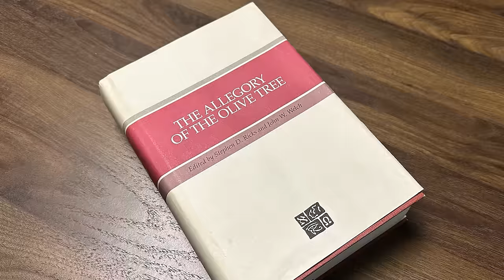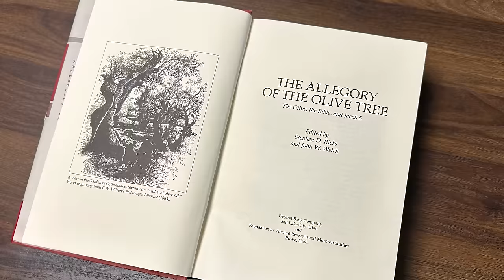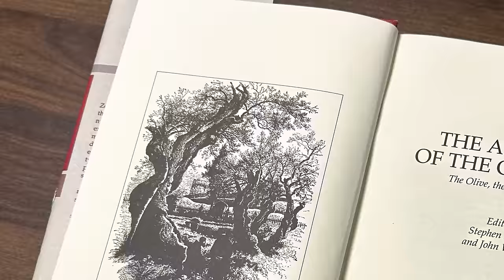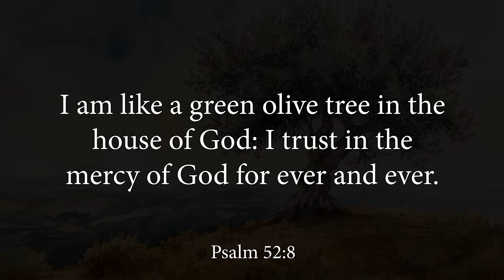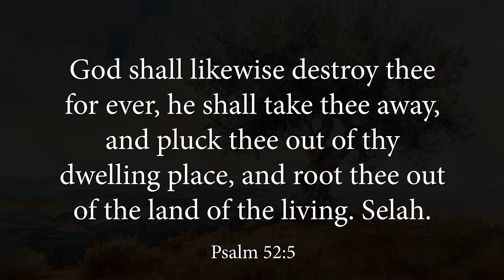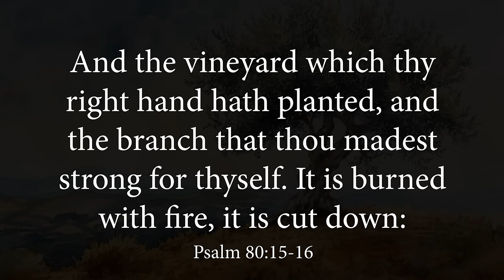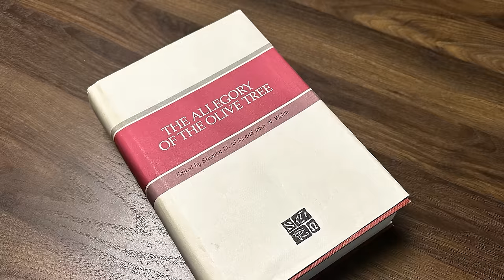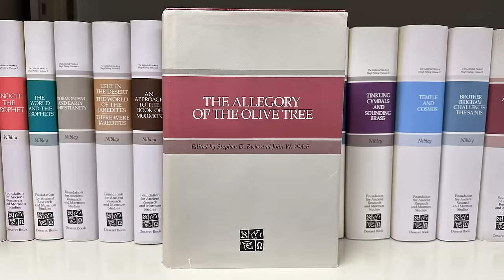Insights and Evidences for the Allegory of the Olive Tree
To dig deeper with the free book and for a transcript of the video, go